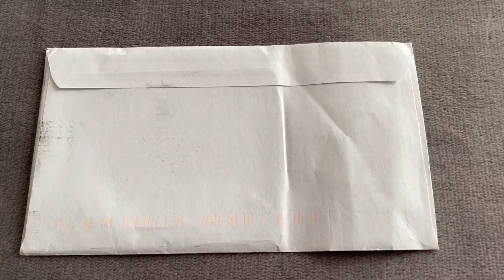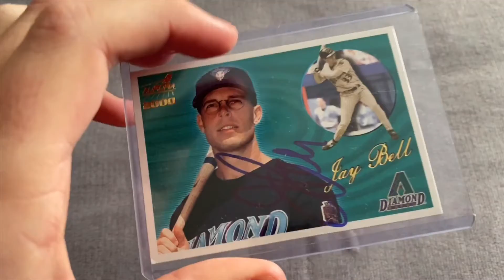TTM Time #3: D-Backs Icon!